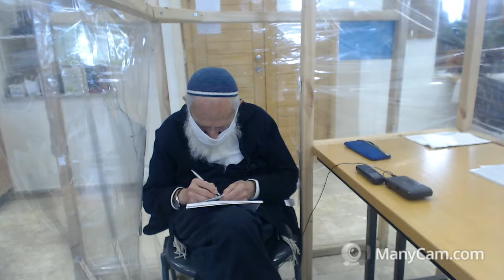עצב ושמחה | לימודי חול בישיבה | התפתחות הכתב העברי - הרב שלמה אבינר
תאריך: כח' שבט תשפ"א